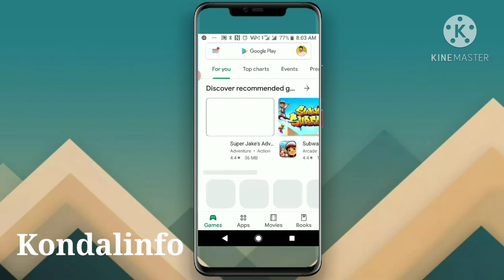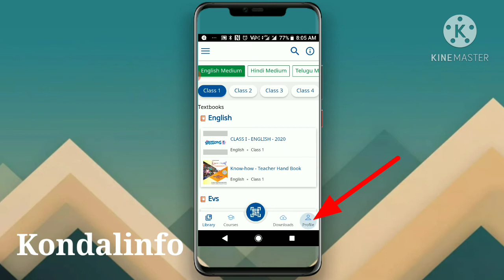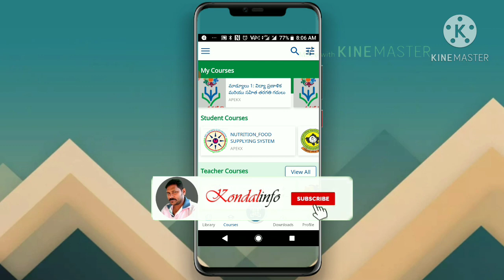కోర్సు లో డాక్యుమెంట్ లేక Video's Play కావడము లేదా??